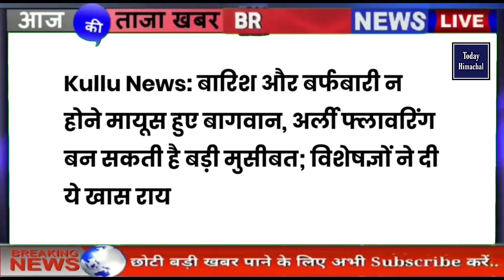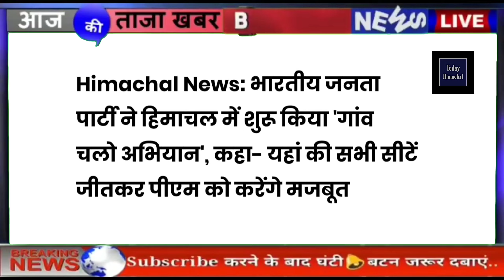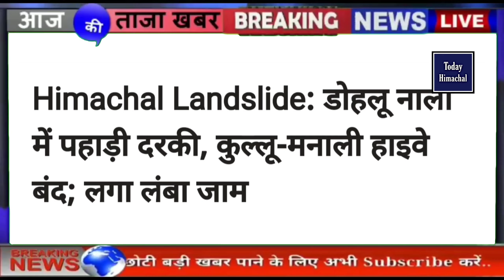🔴📶🕛 Himachal News | हिमाचल शाम की बड़ी खबरें | Today Himachal | hpnews | himachalnews